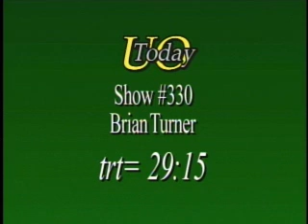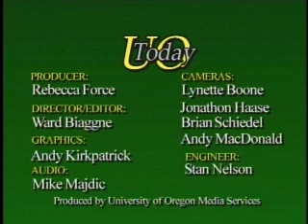UO Today #330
null